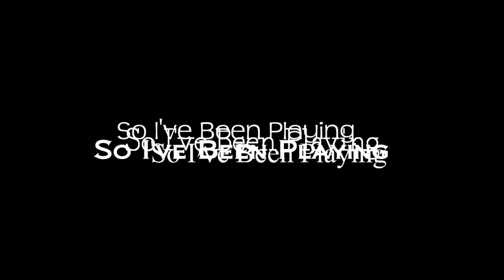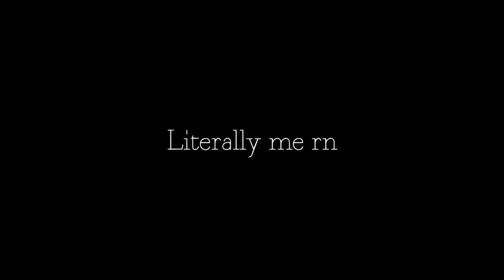So I've Been Playing: YAKUZA 2 [ Review PS2 ]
Ryū ga Gotoku 2 Review by ThorHighheels
Game by SEGA for Playstation 2

●▬▬▬▬▬▬▬▬ஜ۩۞۩ஜ▬▬▬▬▬▬▬▬●